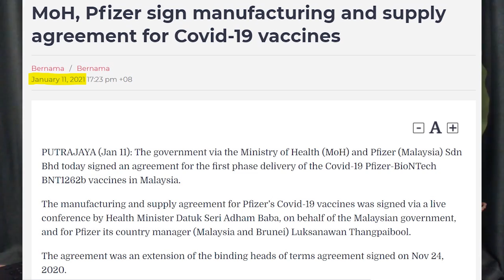MCO 2.0下的股市投资部署讨论！2021 Where to Put Your Money? (Part.1)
行动管制+国家紧急状态，马股投资者改如何部署？
以及，非常重要的，错过了新冠疫苗面世引爆的第一波“复苏概念股”行情，今年第一季度会否是个重新部署，补票上车的机会呢？(全3集)

喜欢我视频的同学们，请别吝啬，你的大方点赞和分享是我继续录制视频的最大源动力！